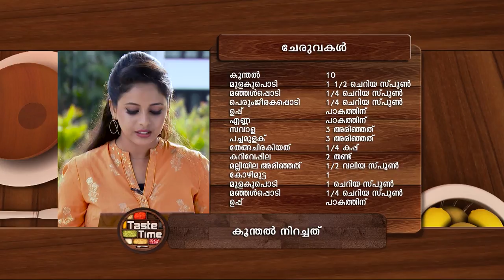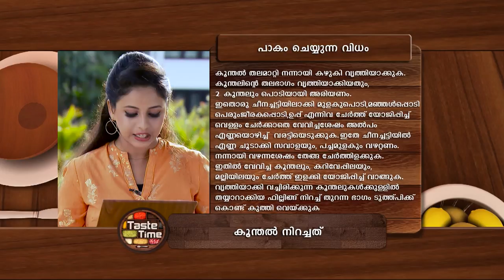STAR TASTE TIME 1347 TD 11 07 18 dolby